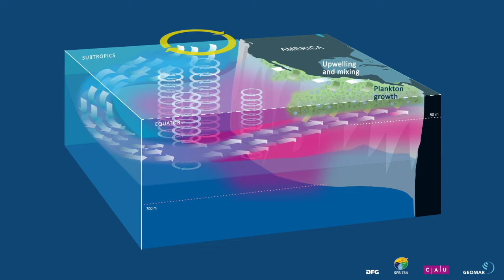Collaborative Research Centre 754: animation of a oxygen minimum zone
The animation illustrates the schematic formation of an oxygen minimum zone (here shown in magenta) at the eastern continental boundaries in the tropics.

In the upwelling areas of the oceans, an interplay of physics and biology causes oxygen deficiency. Here, nutrient-rich deep water reaches the surface. The abundance of nutrients and plankton at the surface leads to high oxygen consumption in deeper zones. Only weak currents occur there, which transport relatively oxygen-poor water.
This has resulted in large oxygen minimum zones.

Background:
Collaborative Research Centre 754: Climate - biogeochemical interactions in the tropical ocean

It is obvious to everyone that humans cannot breathe under water without aids. However, it is less well known that breathing can also become a problem for marine life: In some regions, oxygen is naturally present in very small concentrations in the sea, and this has a significant impact on living conditions in these regions. These are not small, hidden corners of the oceans, but rather considerable areas of the world ocean: the so-called oxygen minimum zones extend over large areas of the tropical seas.

Animation: Rita Erven/ GEOMAR